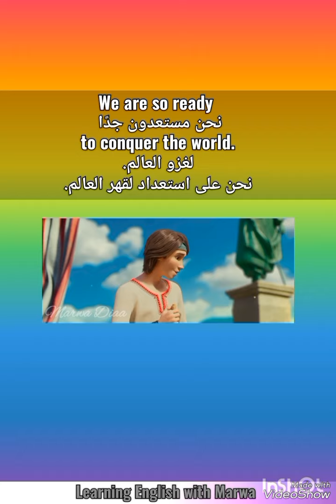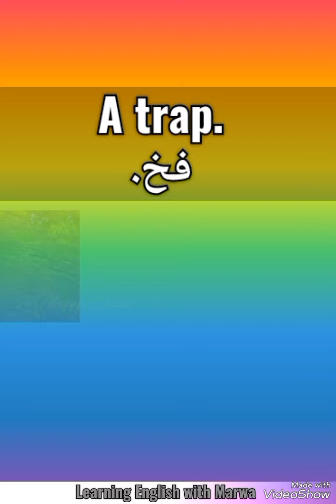Learning English with Marwa - (idioms&vocab) Part 67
Learn English , Marwa Diaa ,
Learning English for kids ,
Learning English for Adults,
Learning English for beginners,
Learn English,
تعلم الانجليزية مع مروة ، تعلم الانجليزية للمبتدئين ، تعلم الانجليزية للكبار ، تعلم الانجليزية للأطفال ، مروة ضياء